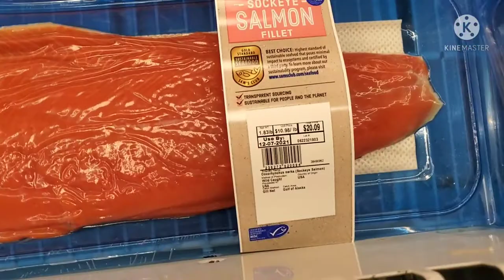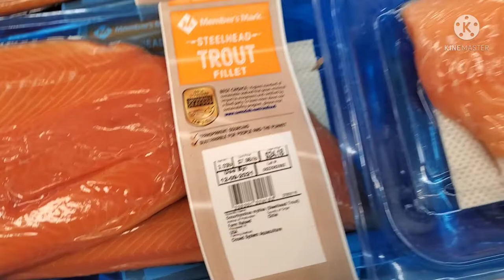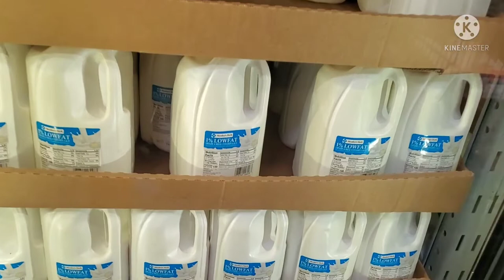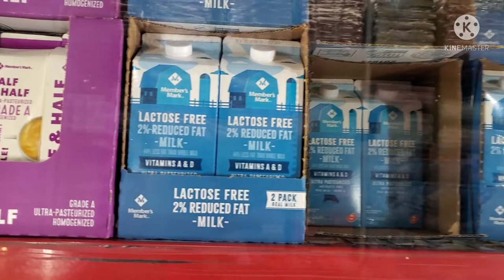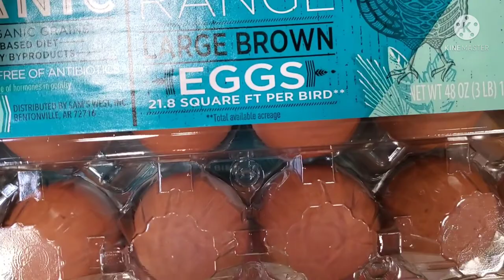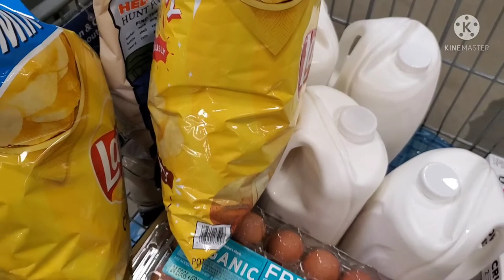America milk shopping vlog in tamil/ USA Sam's club supermarket milk shopping vlog.